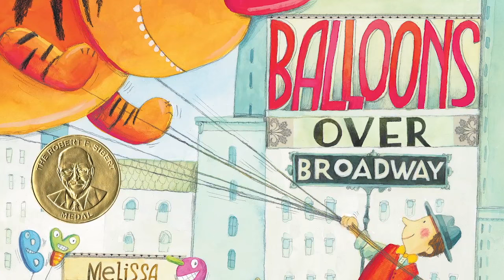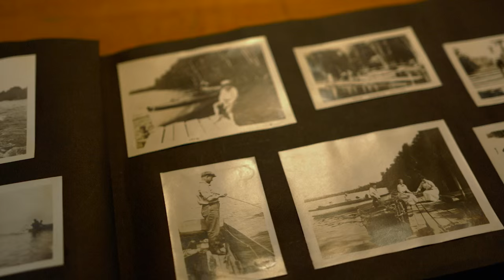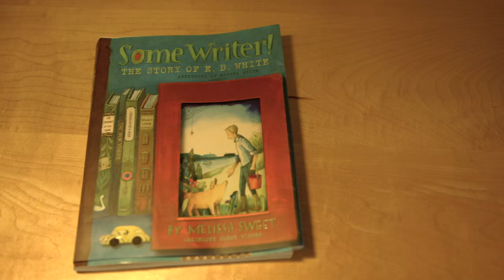Some Writer: The Story of E.B. White by Melissa Sweet Book Trailer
In this stunning, first-ever fully-illustrated biography of legendary author E.B. White, Sibert medalist and Caldecott Honor winner Melissa Sweet uses White's letters, photos, and mementos, as well as her original collaged art, to tell the true story of one of the most beloved authors of all time.